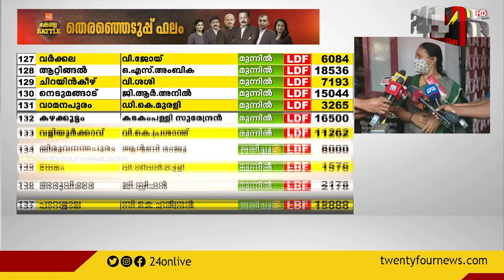ഒപ്പം നിന്നതിനും പ്രവർത്തിച്ചതിനും നന്ദി അറിയിച്ച് വീണാ ജോർജ് |Assembly Election Results | 24 NEWS